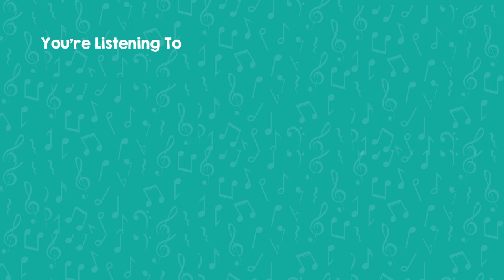121 | Progress Report: Why Are Concerts So Stressful?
Join Bryson on the latest episode of That Music Podcast for a reflective and insightful progress report on the stress surrounding concerts in the music education space. Delve into the complexities of balancing stakeholder expectations, program traditions, and educator autonomy while ensuring student success. In this candid discussion, Bryson unpacks the challenges faced by music educators and offers valuable insights on navigating performance pressures with resilience and purpose. Tune in for actionable advice on handling performance demands and advocating for a more fulfilling musical experience for both educators and students.

Episode Chapters:

0:00 Introduction
3:57 Picking Your Battles
9:14 Takeaways